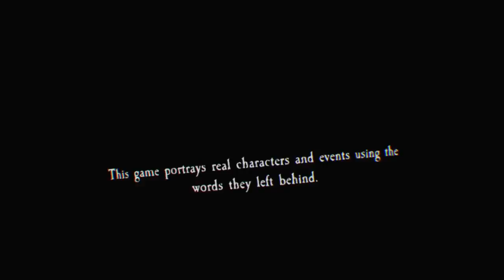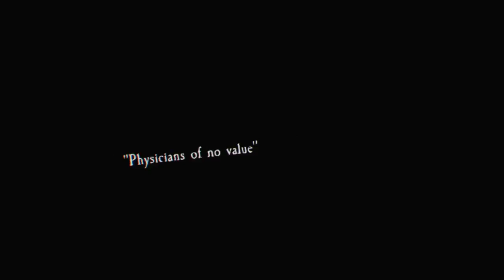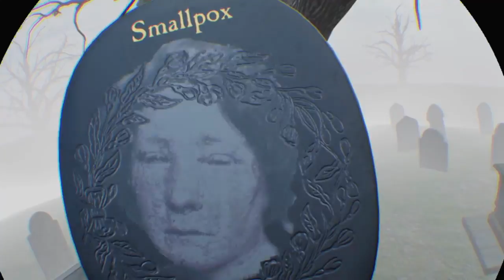The Chantry PSVR Part 1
Please Donate to help me cover the cost of games to make the channel grow

The Chantry is a PSVR exclusive set in Dr. Jenner's house, a doctor who did groundbreaking research regarding smallpox vaccinations.

PSVR bundle
Move Motion controllers
Aim controller
PlayStation Pro
Sony Gold wireless headset
Venom charging Station